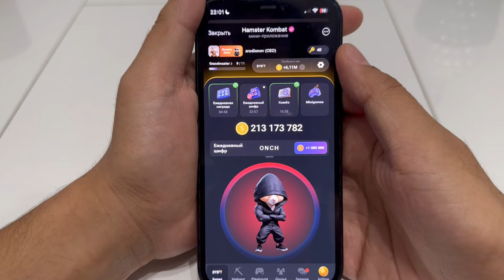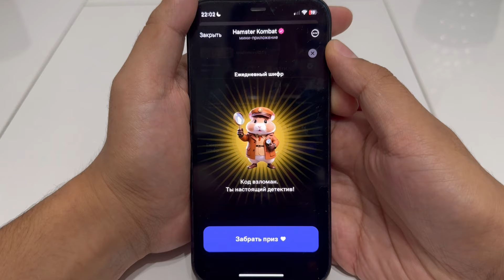5 - 6 сентября Новый Шифр Азбука Морзе для хомяка: код в Hamster Kombat на сегодня